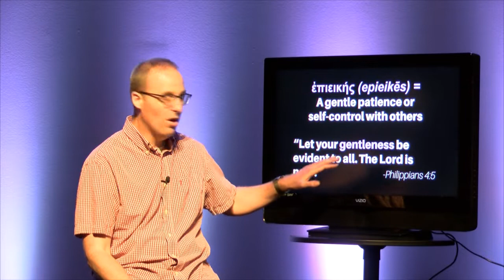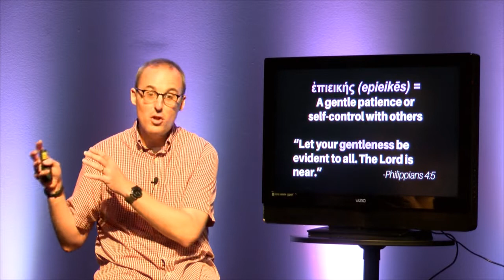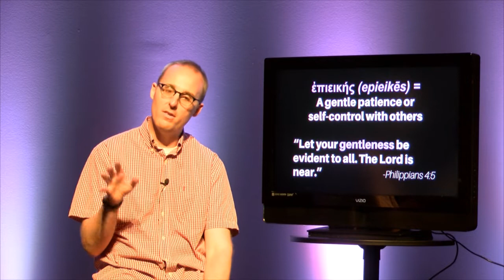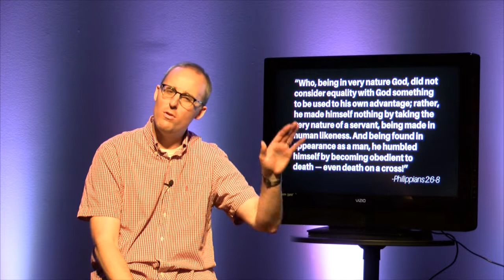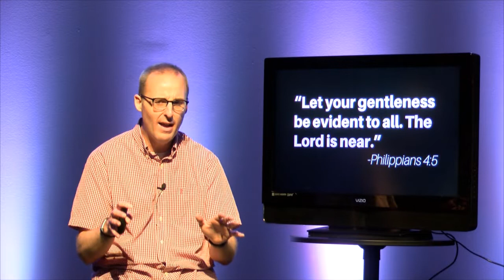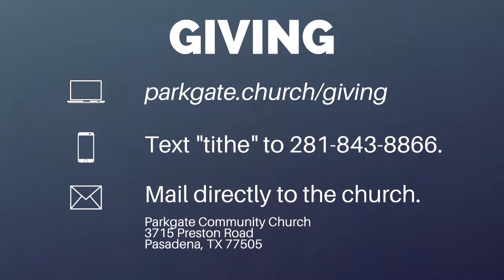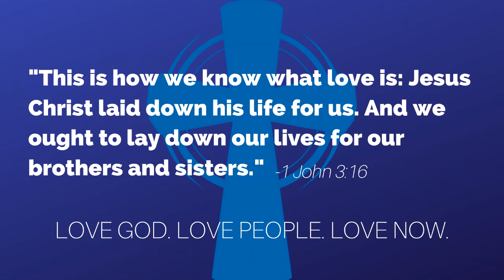April 26 Worship Service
In the world we live in, anger and aggression begets self-justification, which begets more anger and aggression. That's normal and we're miserable for it. The spirit of Jesus produces something very different. Jesus' gentleness in us creates a spiral of gentleness toward others.